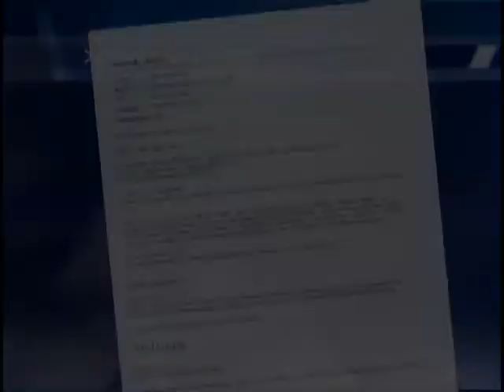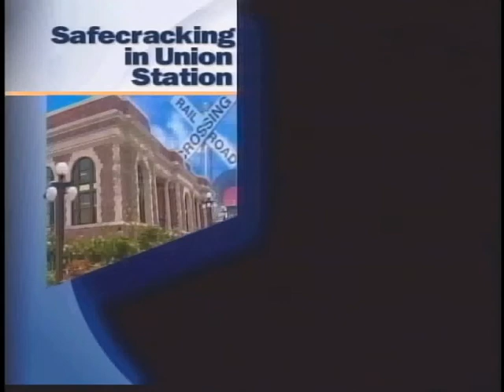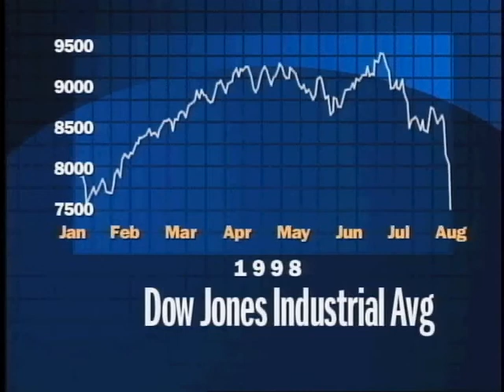Greg Plantamura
AfterEffects animation and other graphic design for television